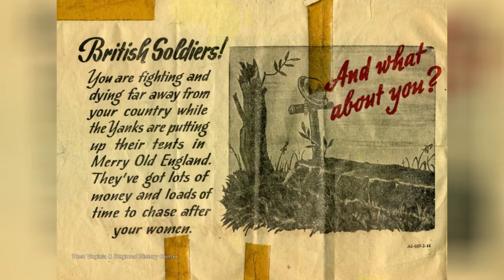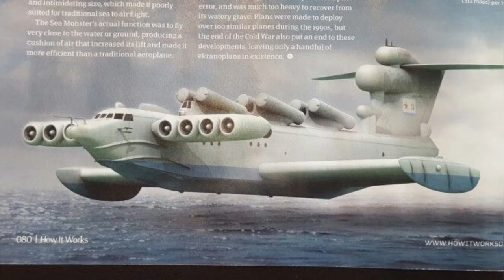Caspian Sea Monster - USSR Super Plane That Shocked The US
But first, let’s go back to how and why such a machine was ever even thought to be built. After the end of World War II, the two major world players, the USA and the Soviet Union even though allies during the war, found themselves to be rivals at the end of it. With the emergence of nuclear bombs that could vaporize whole cities in a matter of seconds, the ideological conflict between both nations and the spread of both Capitalism and Communism around the world gave raise to one of the biggest and most dangerous rivalries humanity had ever witnessed.
As both countries tried to impose themselves as the biggest superpower at the time, while simultaneously being very careful to not overreach and cause an actual worldwide apocalypse,  eventually they started developing alternative ways of showing off their superiority.
Aside from the nuclear arsenal development and conventional military deployment, the struggle for dominance was expressed via indirect means such as psychological warfare, with the spread of misinformation in the respective rival’s population, propaganda campaigns, to convince other countries and themselves that war was worth it, espionage, rivalry at sports events and technological competitions such as the famous Space Race.
That is the reason the Cold War got its nick name, because no actual war ever happened, but as I said, neither country was standing still. On the Soviet Union side there was the development of infamous weapons such as the AK-47, the Tsar Bomba and the Tu-160 Blackjack strategic bomber, on the American side they presented the world with the SS-18 IBM, the F-4 Phantom II and the USS George Washington submarines, but none of these was quite as intriguing as the topic of this video.
You see, the Soviet Union navy was facing a challenge, when winter came about, the lakes and seas of the country would freeze and all the boats would get stuck for months at a time and be useless sitting ducks waiting to get bombarded, while during summer even though they were operational they weren’t quite fast enough to be in and out of battle zones without being targeted, so they had an idea.
Why not use an aerodynamic effect known as “ground effect” to add extra lift to a massive aircraft shaped vehicle and make it fly lower than any airplane and faster than any boat, and that’s exactly what they did.
The Caspian Sea Monster became the biggest airplane ever built at the time, with it being twice as heavy as any aircraft of the same era but far more efficient and faster, it was effectively a flying ship. The vehicle could reach top speeds of nearly 700km/h and cruise over any flat surface such as water, ice and even land, at a more modest speed of 430 km/h, but most of all, it was stealthy.
The also known by then, as Project 903, was capable of moving tanks and troops rapidly beneath enemy radar, was capable of carrying payloads of around 50% more than an equivalent sized plane yet using half the fuel, and with leading edge defence weapons it was still able of completing its missions even if detected.
It flew four metres above the surface of the water meaning that, unlike a ship, it was safe from underwater torpedoes, and it is speculated that it would have had a deadly potential as a missile-gunship defending the Soviet Caspian or Black Seas, seeing they have relatively calm waters.
Its record for largest aircraft in the world in 1966 was only broke by Antonov An-225 Mriya in 1988, eight years after the KM's destruction, but it is still seats proudly in second spot till this day. It was at first seen as a promising vehicle specialized for use by military and rescue workers but its design caused many difficulties, from the limited location and conditions it could be operated to more specific engineering faults.